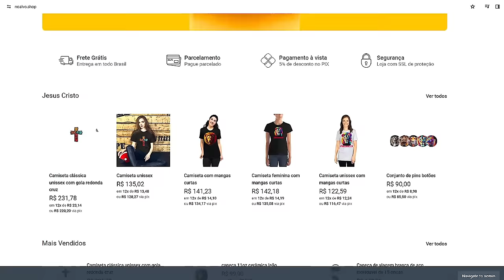FICOU DESEMPREGADO E FOI DESPEJADO NO MESMO DIA / ELE FEZ VÁRIAS PROFECIAS QUE SE CUMPRIRAM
🎯 Seja muito bem vindo ao canal NoAlvo!